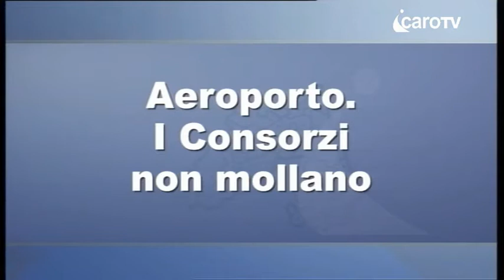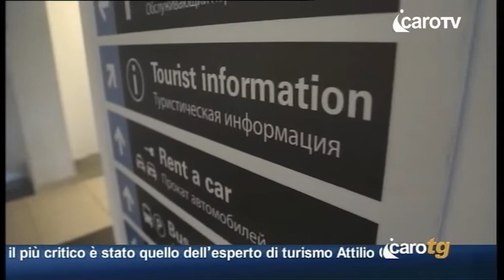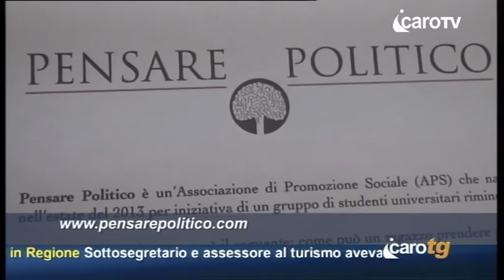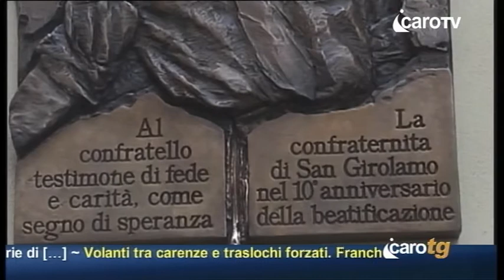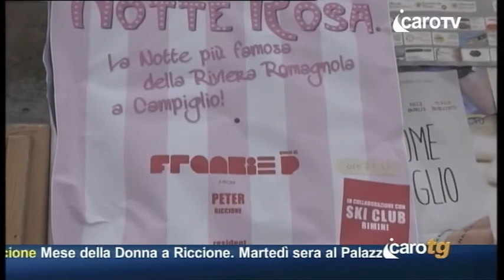Icaro TG del 16 Marzo 2015